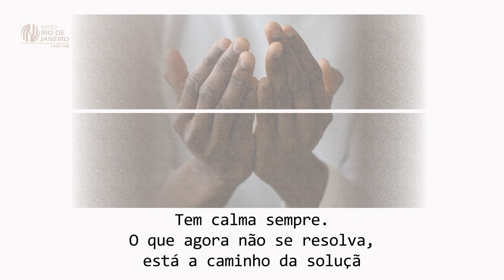A Revolta - Projeto Vida Feliz I 17.03.2021